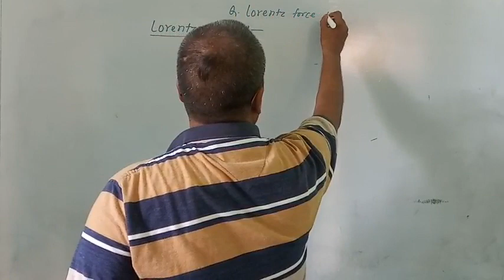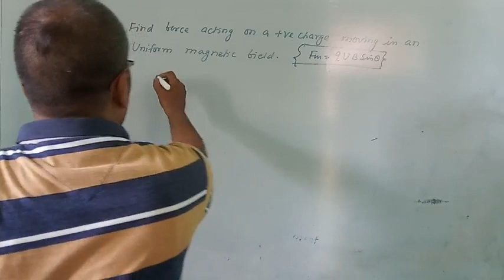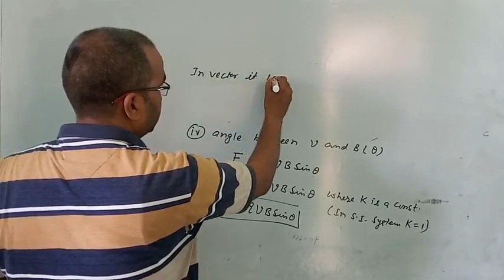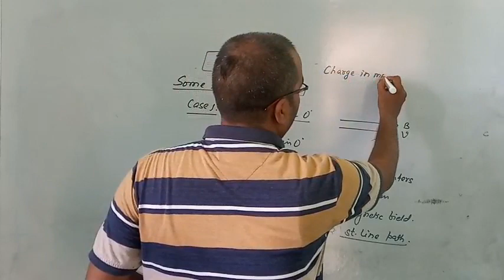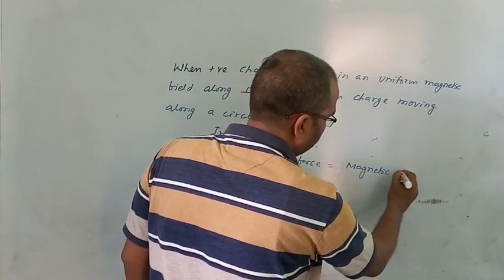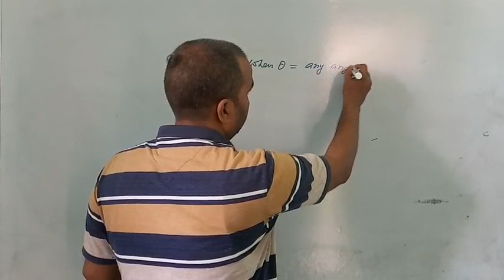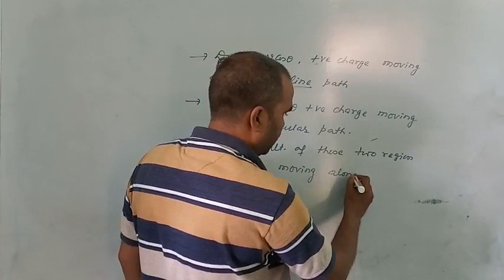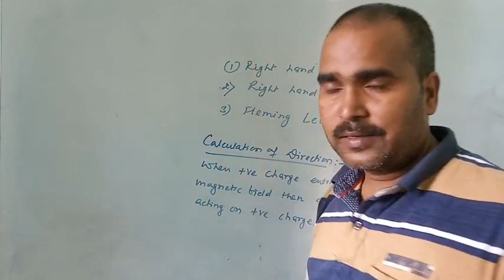Magnetic effect of current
Arun Sir